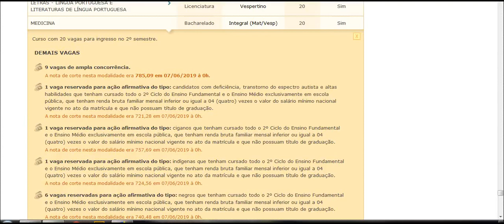MEDICINA nota de corte UNEB UNIVERSIDADE DO ESTADO DA BAHIA 2020